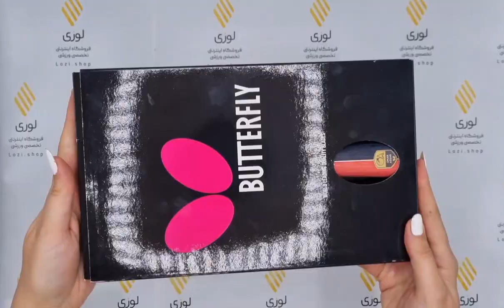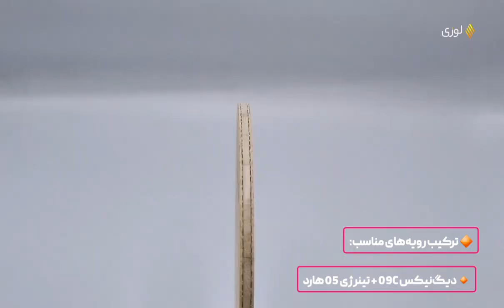Butterfly Omar Assar ping pong blade review 2023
چوب راکت عمر عسر نیز محصولی جدید (تولید 2021) از باترفلای است که به نام و برای بازیکن مشهور مصری یعنی عمر عسر (omar assar) ساخته شده است و مشخصات فوق‌العاده و همچنین ماده‌ی جدیدی به نام کولار کربن (Kevlar carbon) دارد. این چوب راکت به خاطر وجود کربن جدید، لرزشی که توسط ضربات ایجاد می‌شود را جذب می‌کند و توپ را به سرعت به بیرون باز می‌گرداند و به حریف فشار می‌آورد.
ضخامت چوب راکت عمر عسر حدود 5.8 میلی‌متر و وزن آن هم 86 گرم است. این چوب راکت همانطور که گفتیم از 2 لایه فیبر کربن کولار تشکیل شده است و این ساختار، سختی خاصی به این چوب راکت داده است.
برای خرید و کسب اطلاعات بیشتر در خصوص این محصول به لینک زیر مراجعه کنید:

برای مشاهده ی جدیدترین ویدئوها، سابسکرایب یادتون نره!